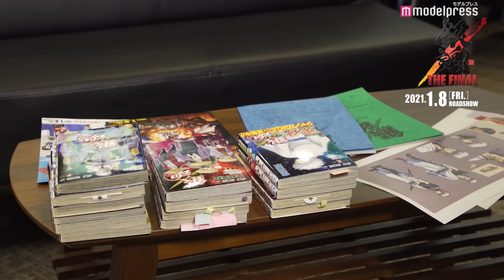「銀魂 THE FINAL」実写代表・佐藤二朗のナレーション収録直前打ち合わせにカメラが潜入！プレッシャーに“佐藤節”炸裂‹メイキング›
アニメ映画「銀魂 THE FINAL」（2021年1月8日公開）のナレーションに、実写映画にも出演した俳優・佐藤二朗が抜擢されたことがわかった。

シリーズ累計発行部数5500万部を超える「週刊少年ジャンプ」（集英社刊）の人気コミック「銀魂」（原作：空知英秋）。抱腹絶倒のギャグと壮絶アクション、そして厚い人情をも詰め込んだ、この天下無敵の痛快エンターテイメント作品は世界中のファンに愛され続けており、完全新作アニメとして映画版の製作が決定されていた。そして15年間続いてきた人気シリーズ、アニメ「銀魂」が“今度こそ本当に”（！？）終わることが発表され、「銀魂 THE FINAL」として2021年1月8日（金）より全国の映画館で公開される。

15年という長い歴史を持つ今作から、このほど予習復習に最適な「1分で分かる！！『銀魂』」動画が登場することに。あわせて、“実写代表”として俳優の佐藤二朗がナレーションを担当することが決定し、そのナレーション収録直前の打ち合わせにカメラが潜入した。

『銀魂』では武市変平太を、『銀魂2 掟は破るためにこそある』では「スナックすまいる」の店長役を演じた佐藤は、打ち合わせ冒頭にスタッフから「実写を代表して来ていただいてありがとうございます」と言われ即座に「実写を代表してんの？普通に考えれば、代表するのは小栗だよね？」とツッコミ。さらに「銀魂といえば佐藤二朗とか…バカヤロー」と、早速“佐藤二朗節”が炸裂した。

これまで吹き替え声優としての経験もある佐藤は、アニメの錚々たる声優陣を差し置いてのナレーションに恐縮。声優陣へのリスペクトを語りつつ、カメラに向かって「『声優を差し置いて』なんて言ったら炎上します」と切実に訴える場面も。さらに、原作はもちろんアニメも映画もここまですべて大ヒットを記録している銀魂について、スタッフから「新作には800人以上のスタッフが血と涙を注いでいます」「絶対失敗できないんです！！」と言われると、「1分のナレーションだよね？」とまさかのプレッシャーに収録内容を再確認。加えて、スタッフから「役作りもされてきたと思いますが」と問われると、「1分のナレーションに役作り？」「どういった声なの！？」と爆笑のツッコミを連発していた。